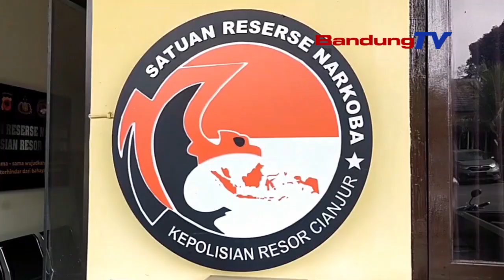KACANDUAN JUDI ONLINE, DUA SUPIR TREUK SAYURAN JADI KURIR SABU